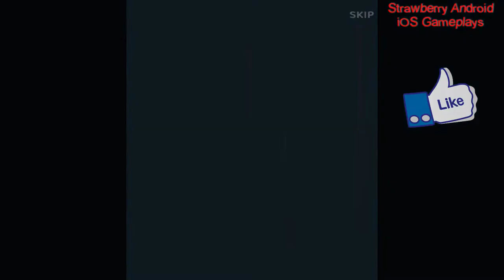SPIRAL CRAFT 3D!? (MAX LEVEL!) - All Levels Gameplay - Strawberry Android iOS Gameplays Channel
SPIRAL CRAFT 3D!? (MAX LEVEL!) - Strawberry Android iOS Gameplays Channel
--- ↓ More Information & App Download ↓ ---
- Download on Android :
➔ Game Developer : Candivore LTD
Gather resources, craft amazing machines, build your own world and discover new planets!

Very cool and satisfying special sound effects!

Lots of various machine and mechanics to discover!

ULTRA ADDICTIVE!!!

1. Song: Lost Sky - Vision pt. II (feat. She Is Jules) [NCS10 Release]
2. Song: Tobu - Lost [NCS10 Release]
3. Song: Papa Khan - Wounds [NCS10 Release]